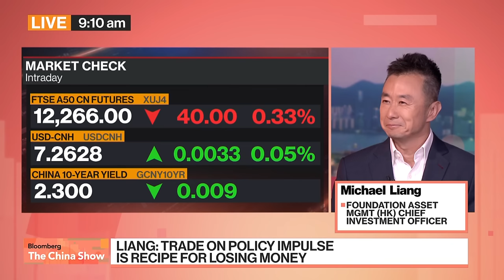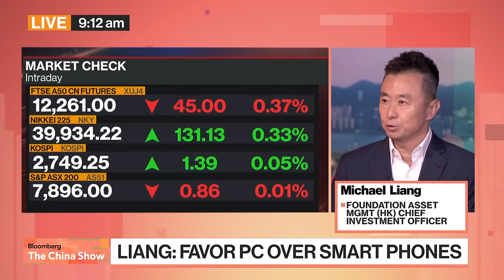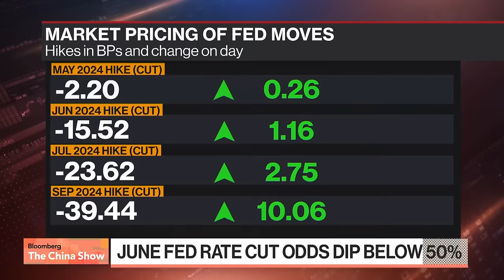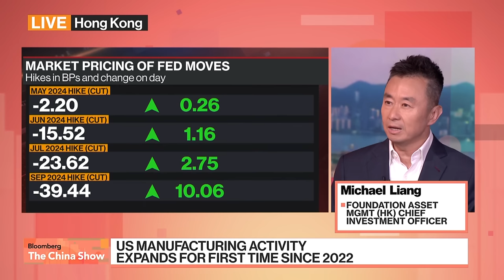China Stocks May Be Stuck in Range for a Decade, Foundation’s Liang Says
Michael Liang, Chief Investment Officer at Foundation Asset Management (HK), sees China's equity markets stuck in a trading range for 10 years, citing its demographic challenges and property sector woes. He speaks with David Ingles and Yvonne Man on "Bloomberg: The China Show".